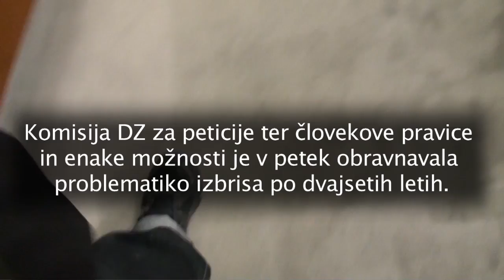Izbrisani pri komisiji DZ za človekove pravice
Ljubljana, 24. februarja (STA) - Komisija DZ za peticije ter človekove pravice in enake možnost, ki je danes obravnavala problematiko izbrisa, vladi priporoča, da preuči možnosti za nadaljnje odpravljanje krivic izbrisanim. Pojasni pa naj jim tudi svoja stališča do gradiva nevladnih organizacij, ki so jih te predstavile danes, so pozvali.